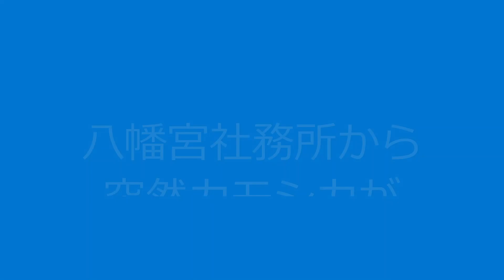盛岡八幡宮社務所からカモシカが突然